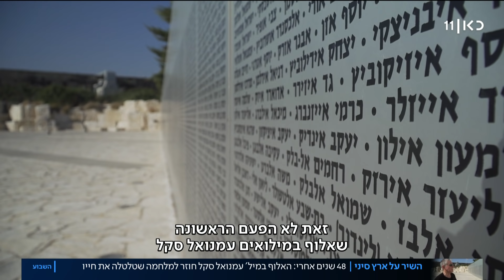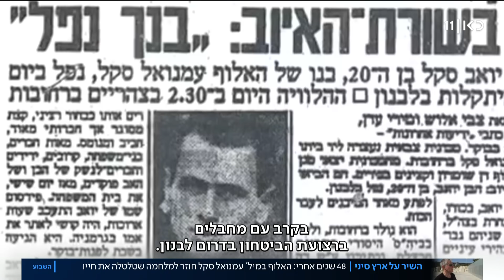על מחדלים, טראומה והמחיר הכבד: עמנואל סקל וחבריו חוזרים למלחמת יום הכיפורים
כאן חדשות | שמונה שנים שירת אלוף במילואים עמנואל סקל בסיני. במלחמת יום הכיפורים פיקד על גדוד 52 בשריון ואחריה קיבל את עיטור העוז. 48 שנים אחרי המלחמה ההיא, הוא פרסם השנה ספר ביוגרפי ששמו "סיני שבלב". בספר הוא חוזר לחבל הארץ שהשפיע יותר מכל על חייו. בשיחה עם חן ביאר הוא והלוחמים ששירתו תחתיו מספרים על הטראומה, המחדלים, אומץ הלב והמחיר הכבד שגבתה המלחמה. מתוך השבוע 10.09.21